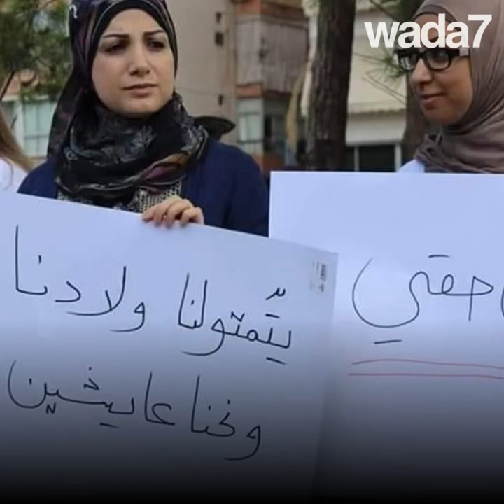Nadyn Jouny est morte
La militante Nadyn Jouny est décédée dans un accident de voiture à l'âge de 29 ans, laissant un fils! 😢